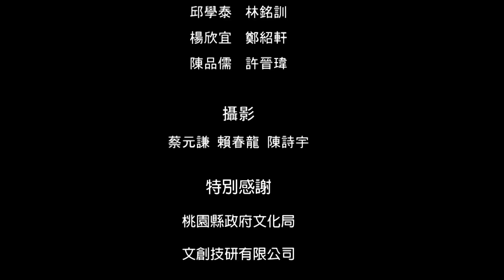2014桃園地景藝術節: 桃園三結衣之縣政府文化局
衣目了然是萬能科技大學商品設計系同學特別為「2014桃園縣地景廣場藝術節」所設計的一系列活動，利用布料或衣物為素材，在桃園各處具有地景特色的場地上創作由三國人物劉備、關羽和張飛之巨幅圖像，完成後利用空拍攝影等手法拍攝三國人物出現在桃園地景的影像，讓由衣料所創作之圖像「桃園三結衣」出現在桃園境內名勝地點，藉由故事意象，彰顯桃園地景之美。